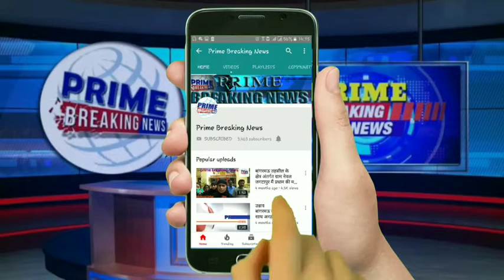बोर्ड तूफान की वजह से एक दुकान पर गिरा